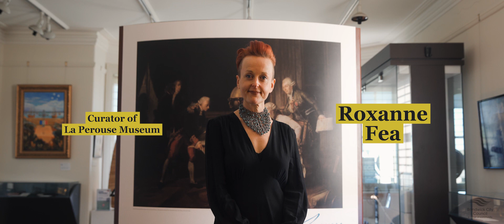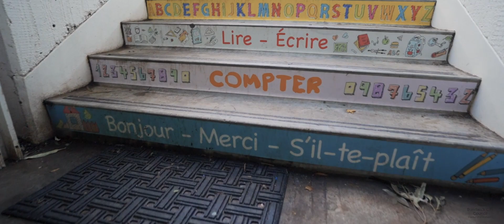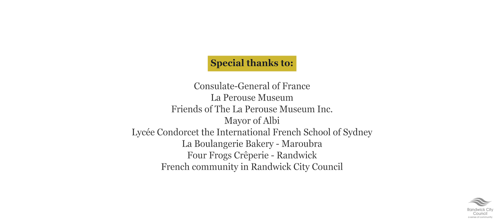Bastille Day 2021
Bastille Day, or la Fête nationale (French National Day), is celebrated every year on 14 July to commemorate the Storming of the Bastille, a turning point in the French Revolution in 1789.

This year due to the current Public Health Orders Council are not able to produce the large-scale community Bastille Day event on the headland. Although we are very saddened by this, we will still be celebrating by supporting our local businesses, putting together a picnic basket, and enjoying all things French at home.